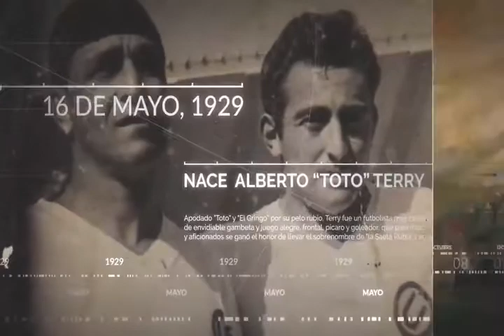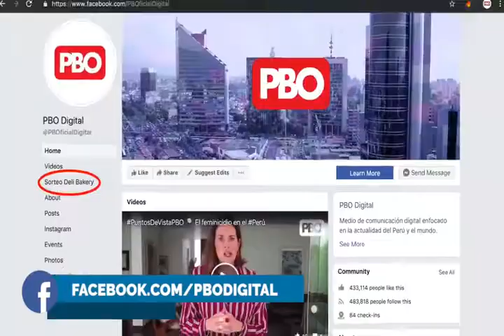Efemérides 24 de febrero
EEUU inicia su ofensiva en Irak en 1991...nace el fundador de Apple Steve Jobs... Está de cumpleaños Pablo Milanes... Nace el cantante Luis Aguile.